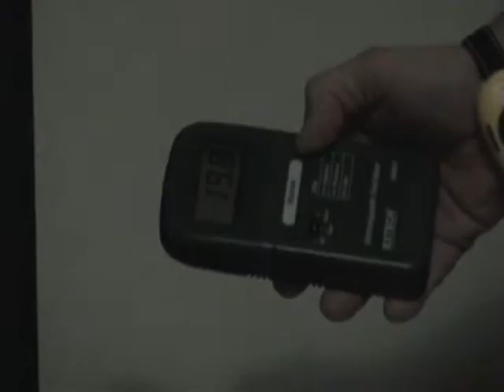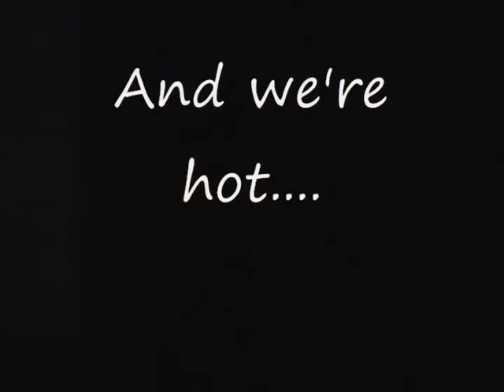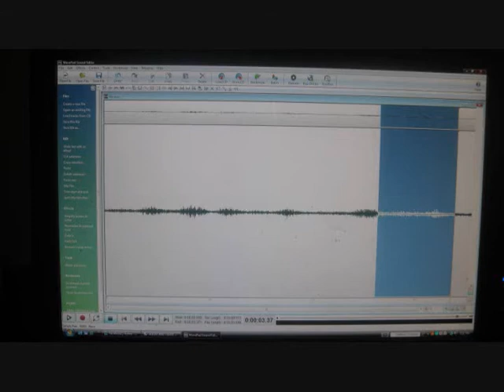St Thomas Residence 2009 Paranormal Investigation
A home in St Thomas which we were called in to investigate. The children that live in this home are scared, and the mother hears things all the time.